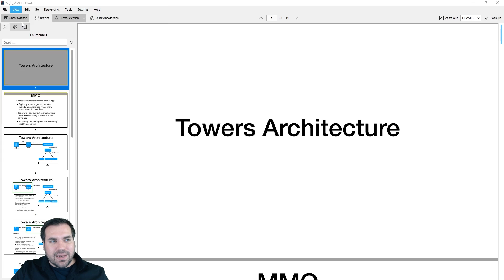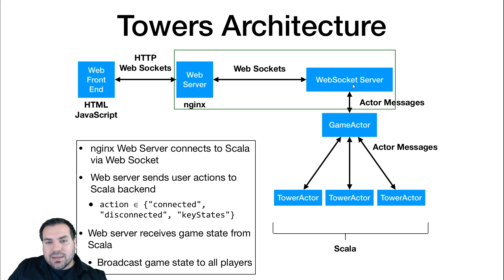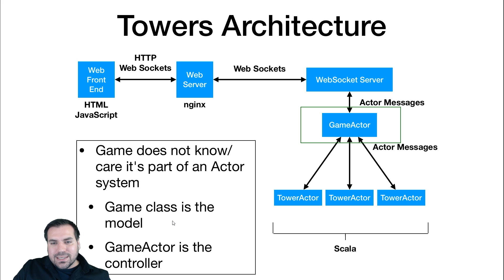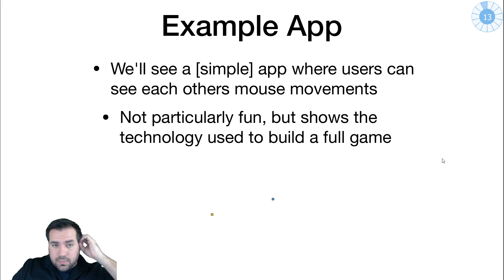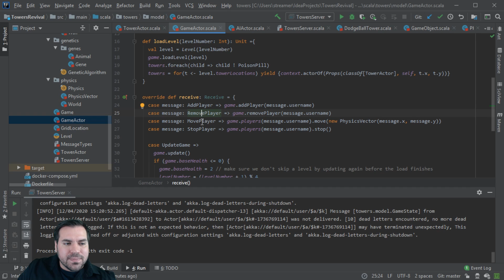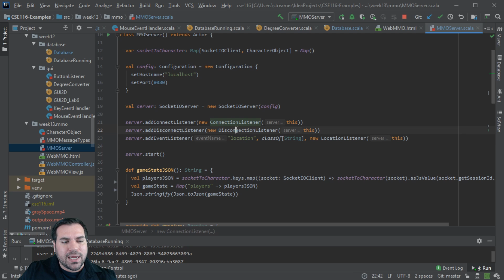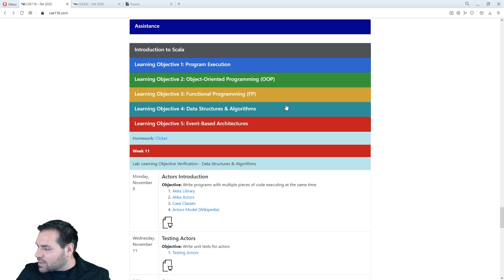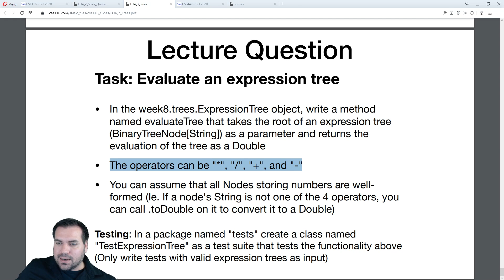[CSE 116] Lecture 40: Review pt. 1